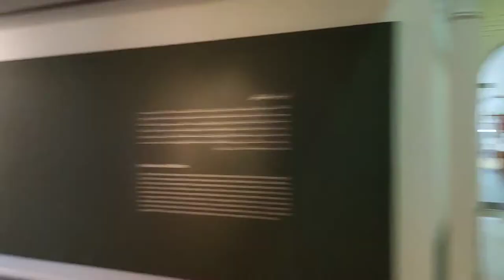art museum of Sharjah | visit | Absan artistic | Dubai | UAE | painting world